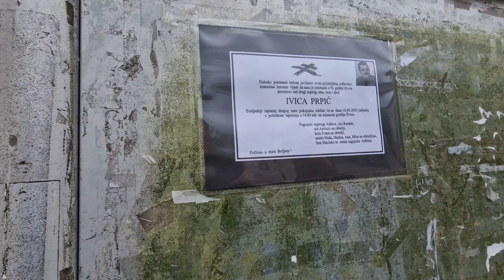Đir po gradu 09.05.2023.